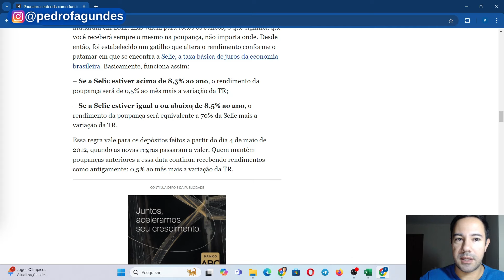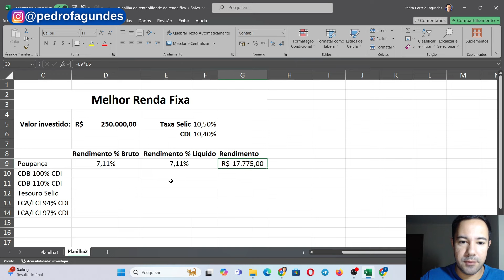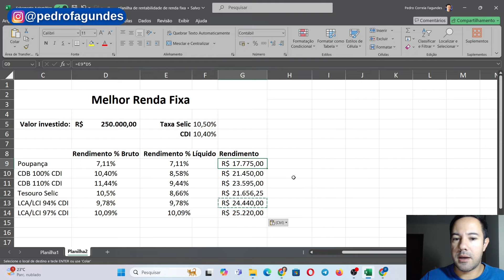QUAL É O MELHOR INVESTIMENTO DE RENDA FIXA EM 2024?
Utilize o cupom PEDRO20 e ganhe Cashback sobre a primeira remessa (até 20 dólares DE GRAÇA pra você, em até 15 dias)
No vídeo de hoje eu mostro qual é o melhor investimento de renda fixa em 2024.

Aproveite os materiais gratuitos disponibilizados na descrição.

00:00 Introdução
01:05 Melhor renda fixa de 2024
12:44 Conclusão

Um abraço,

Pedro Fagundes

LIVROS QUE EU INDICO:
O Homem Mais Rico da Babilônia
Os segredos da mente milionária
Pai Rico, Pai Pobre
Como organizar sua vida financeira
Faça Fortuna com ações

EQUIPAMENTOS:
MacBook Air M1
Ugreen USB-C
Mouse com fio USB M90 Logitech
Teclado com fio USB K120 Logitech
iPhone 15 Pro Max (256 GB)
Microfone de lapela Boya By-M1
Led ULANZY VL49 RGB

Assista também "4 AÇÕES QUE CUSTAM MENOS DE 10 REAIS E QUE PAGAM BONS DIVIDENDOS - SERÁ QUE VALE A PENA?"
✅ [GRATUITOS] Guia de Renda Fixa, Guia de Fundos Imobiliários e Guia de Dividendos
⚠️​Lembrando que nenhum dos vídeos deste canal traz recomendações de investimento. Sendo assim, as decisões e resultados auferidos são de única e inteira responsabilidade do investidor.